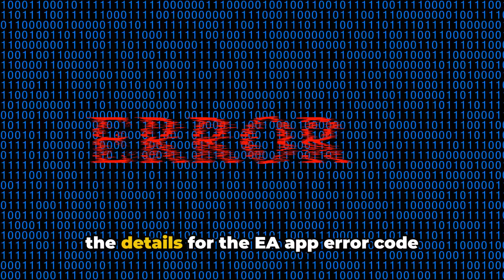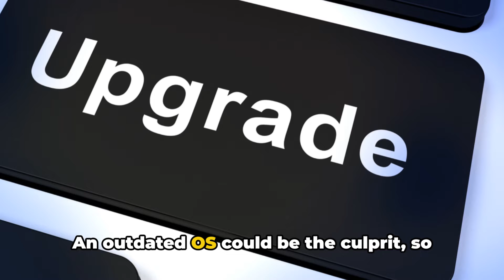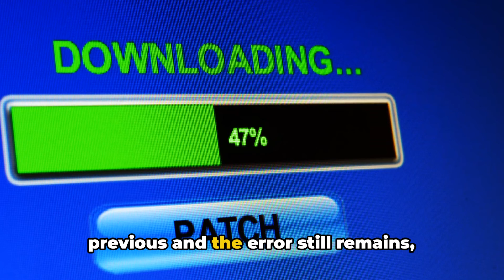How To Resolve EA App Error Code inst-3-1307?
Decoding EA App Error Code inst-3-1307: A Comprehensive Guide

OUTLINE:

00:00:00 Untitled Chapter
00:00:08 Introduction to EA App Error Code inst-3-1307
00:00:31 Troubleshooting Strategies
00:02:35 Untitled Chapter